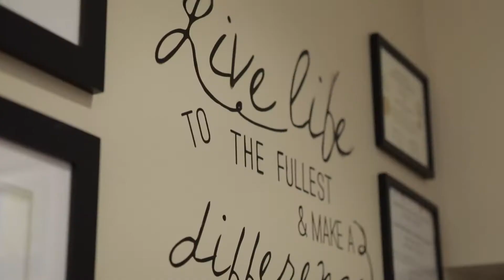Welcome to Commonwealth Senior Living at South Boston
Our team of specially trained caregivers is on site and ready to provide support and assistance at any time of day or night, providing peace of mind for our residents and their families. From helping our residents with activities of daily living, from getting dressed to taking a shower, we are here to make life easier – and more enjoyable!

Listen as families and residents share their experiences with Commonwealth Senior Living at South Boston.